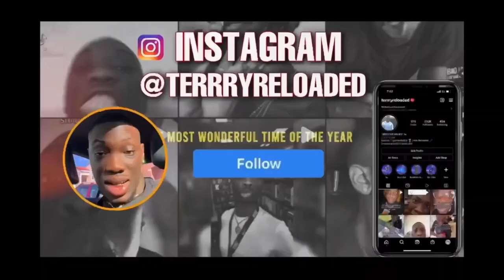UPDATED Q&A * The truth about everything*